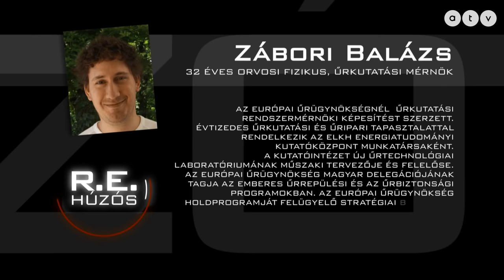Húzós podcast / Zábori Balázs űrmérnök - „Űrháború zajlik a fejünk felett”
Mit értünk űrhadviselés alatt és zajlik-e már valóban? Mit tudnak és min dolgoznak a nagyhatalmak együtt és egymás ellen? Lehet-e az űrben háborúzni, és lehet-e az űrből földi célpontokat támadni? Valóban meg tudják semmisíteni egymás űreszközeit? Ha igen, hogy lehet ezt megakadályozni? A Húzós podcast vendége: Zábori Balázs űrkutatási mérnök!